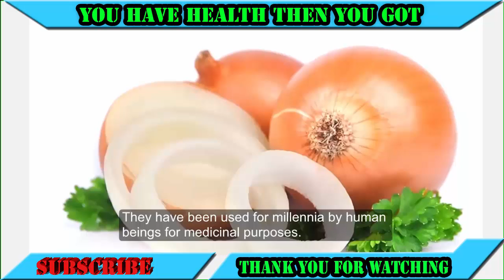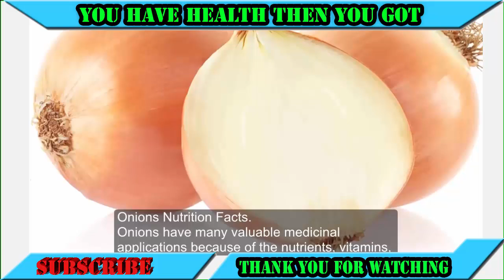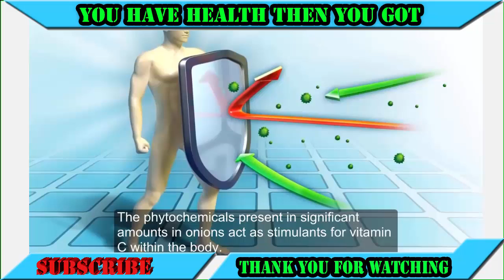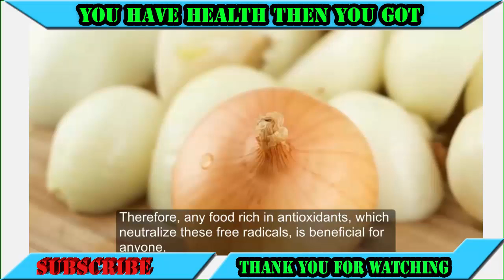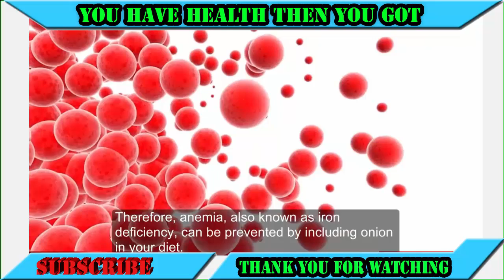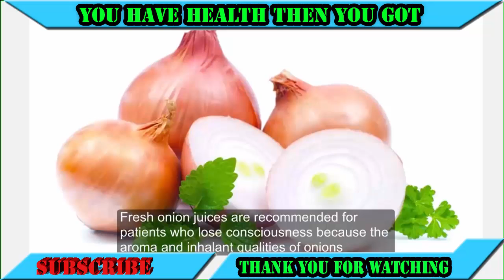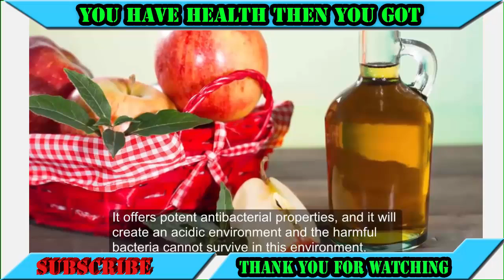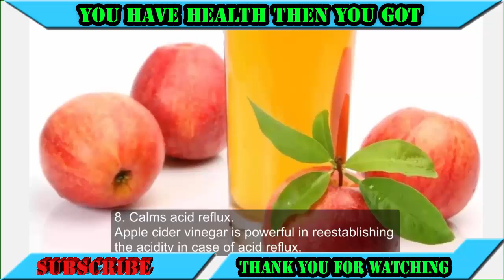How To Increase Pe n is Size At Home - HEALTH MEN